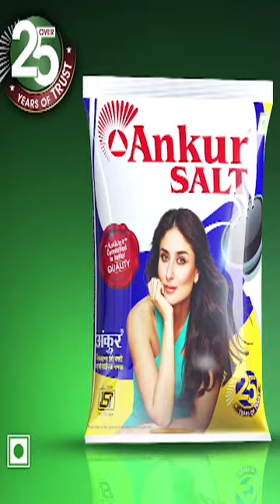"भोले के ध्वारकाधीश" by shantilal gulecha